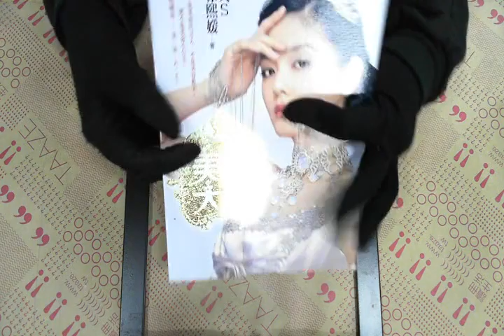TAAZE｜美容大王 二手書書況 9578035063